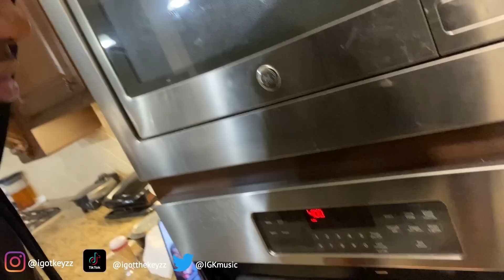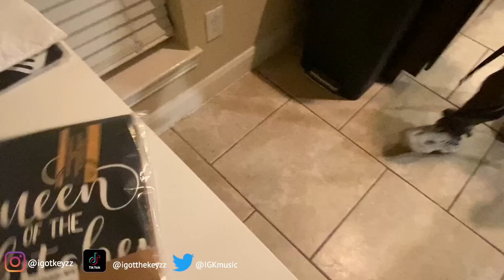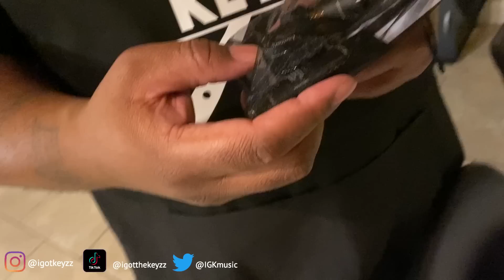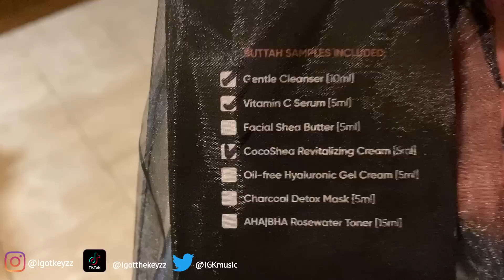JLONG COOKS ON KEYZZ DAY OFF *EMOTIONAL REACTION* 🥺😢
Follow The FOE Team

All Beats & Music Produced By  @igotthekeyzz
I Own All The Rights To The Music!!

ALL MONETARY GIFTS CAN BE SENT TO

Book Me To Come Be Your Chef for The Day!

All Inquiries will be screened for safety purposes!

If you're reading this, I love you & thank you for all of your support! 😉😎